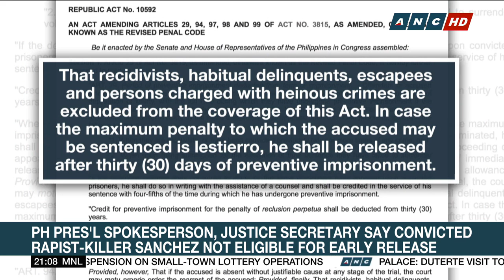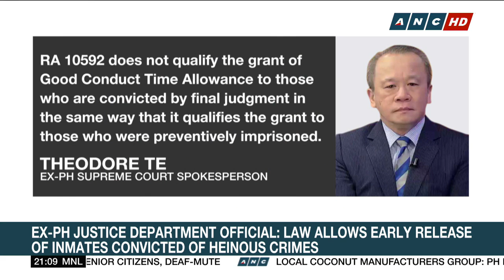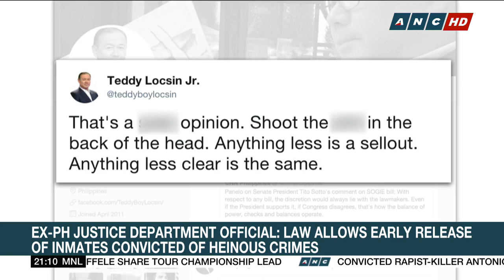Palace: Duterte will not allow rapist-killer Sanchez to get early release | The World Tonight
Malacañang has spoken: former Calauan mayor Antonio Sanchez will not be granted freedom. This was guaranteed by President Rodrigo Duterte following widespread public outrage on the possible release of Sanchez because of a new law offering early release to inmates with good behavior.